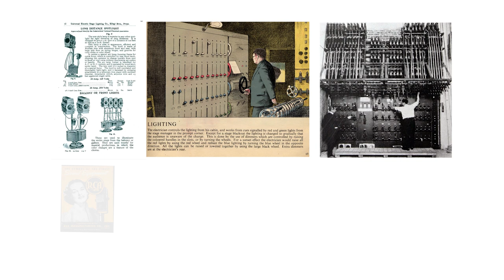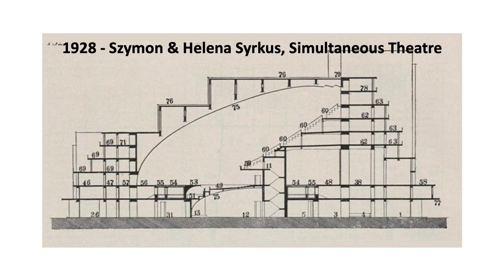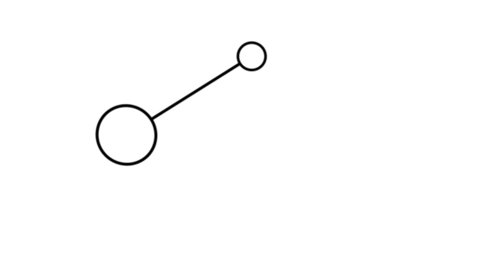Revolution or Evolution | Theater Design - 2023 ITEAC featuring Joshua Dachs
Theater Consultant Joshua Dachs of Fisher Dachs Associates traces the historical development of theatre and asks the question, are these developments revolutionary or evolutionary.
Produced for livestream at the International Theatre Engineering & Architecture Conference (ITEAC 2023) in the United Kingdom